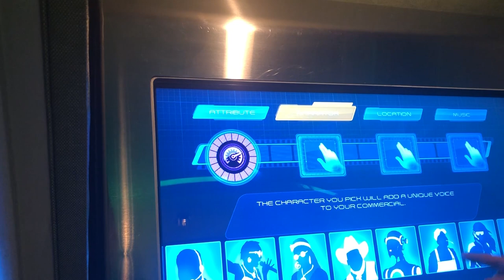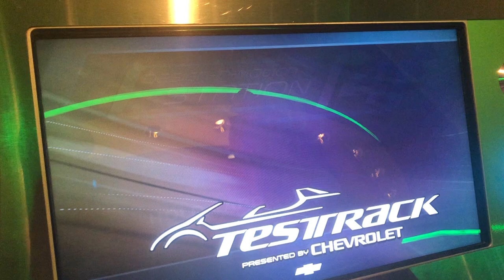DISNEY WORLD VLOG DAY TWO | EPCOT AND BEIRGARTEN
If you unsubscribe after the giveaway closes, you will be banned from entering any future giveaways
Extra entries for those who share the link, and like/share our Instagram/Facebook posts.

Today we visited Epcot and ate at the Beirgarten! We tried so many beers and food from other countries! We had so much fun!

As always; stay girly, but with a dark twist!

Equipment:

Camera: Nikon D3300
Lens: Nikon 18mm - 55mm zoom lens
Audio: Zoom H6 Portable Recorder
Ring Light: Neewer Ring Light Kit